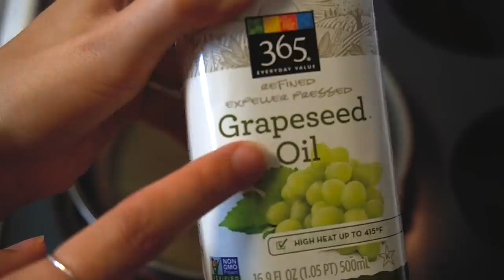Let's Cook! | Marz Vlog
I decided to cook 3 dishes from some of my top 3 favorite games! Just a little something fun and different :D

Richard Y ▪ Kai B ▪ Dizzy ▪ iD ▪ Exskwerl ▪ Raymond V ▪ Brandon H ▪ CountP ▪ Blake B ▪ Alex G ▪ Lucid▪ Alex G ▪  NellY ▪ Tino N ▪ Korbinian S ▪ Roark ▪ Espen B ▪ Jeremiah K ▪ Cary ▪ Shiz ▪ Reis ▪ Xeromessiah ▪ Vinny N ▪ Joshua ▪ Alan C▪ Caio N ▪ Klausete ▪ Dylan ▪ JWaggy ▪ Marat ▪ Simon ▪ Justin ▪ Justin M ▪ Nick G ▪ Jose ▪ Mick W ▪ Jospotify.com/artist/42GZWSFlmEY4QzUfTIbLag hn M